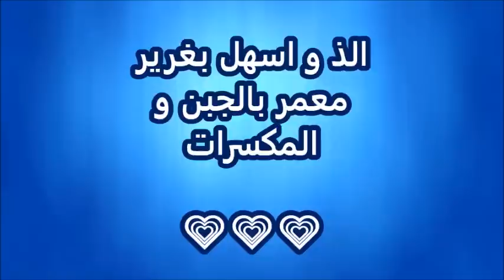ألذ و اسهل بغرير معمر بالجبن و المكسرات 💕 يستحق التجربة / شهيوات رمضان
نتمنى فيديو اليوم يكون نال إعجابكم ان شاء الله و أحب دائماً ان أشكركم فرد فرد على كل تعاليقكم و تشجيعاتكم المتواصلة و نتمنى دائماً ان أكون عند حسن ظنكم . احبكم جميعا ❤❤❤

ولكل استفساراتكم ، اقتراحاتكم ، ارائكم يمكنكم التواصل معي :

عبر صفحتي الرسمية  على الفايسبوك  من خلال هاذا الرابط 👇👇👇 : الطبخ و البيت مع انتصار

روابط شهيوات / وصفات رمضان 2016

شهيوات / وصفات متنوعة  رمضان 2017